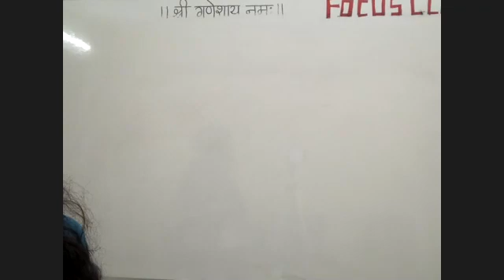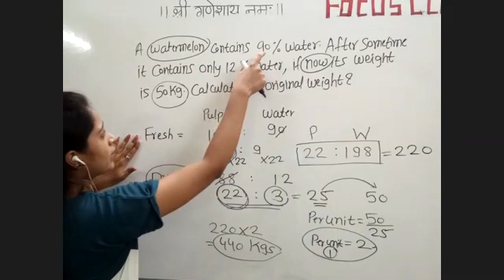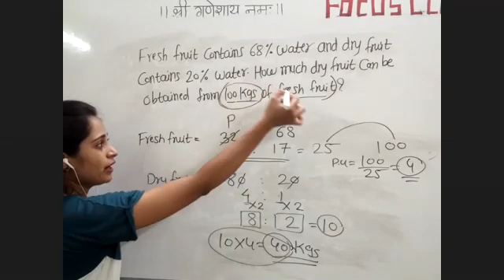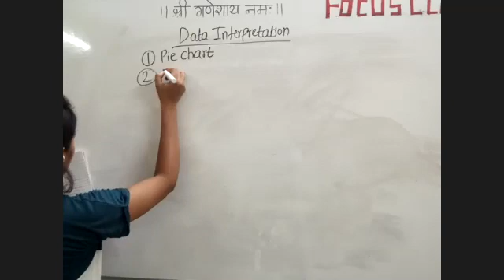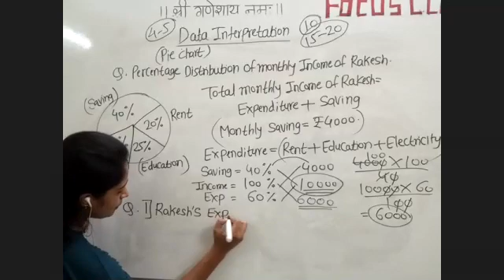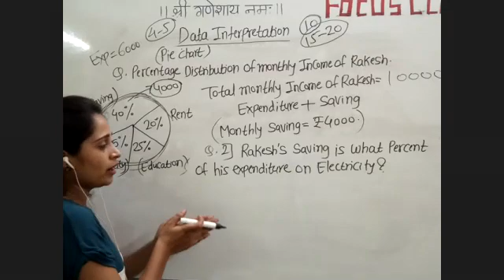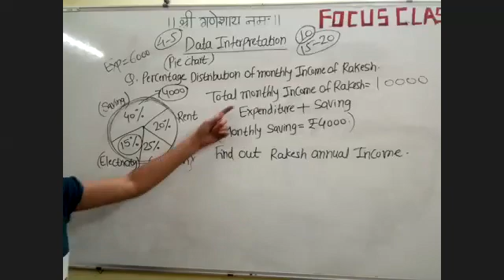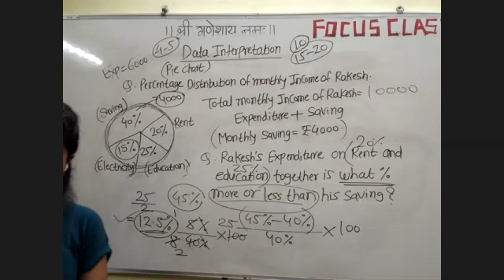| MATHS | DI | PARY 1 |